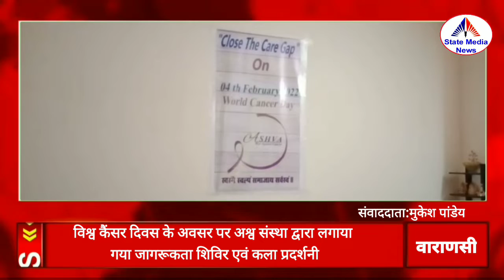विश्व कैंसर दिवस के अवसर पर अश्व संस्था द्वारा लगाया गया जागरूकता शिविर एवं कला प्रदर्शनी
विश्व कैंसर दिवस के अवसर पर आज संस्था द्वारा वाराणसी के विवेकानंद पुरम स्थित संस्था के प्रधान कार्यालय पर एक जागरूकता अभियान एवं छोटे-छोटे बच्चों की पोस्टर प्रदर्शनी का आयोजन किया गया जिसमें बच्चों ने प्रदर्शनी के माध्यम से कैंसर के बचाव के बारे में लोगों को जागरूक किया।अश्व एक सामाजिक संस्था है जो शहर के जितने भी कैंसर मरीज है उन्हें खोज खोज कर उनका इलाज कराती है और उनको कैंसर से बचाव के बारे में जानकारी देती है। इस अवसर पर मुख्य रूप से संस्था की अध्यक्षा सारिका सिंह, अवंतिका, आकांक्षा, सोनू , श्वेता, सुमिता, कृतिका, एवं उपस्थित रही।